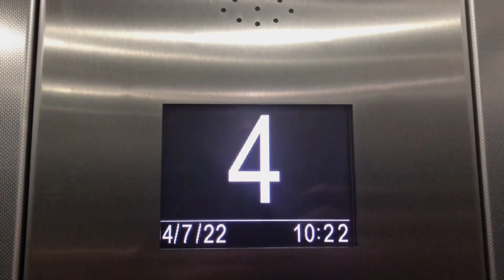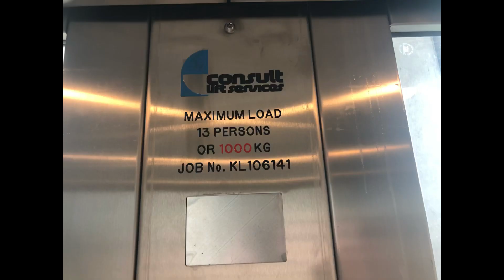Forthside Lifts 2022 trailer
Get ready for the biggest update video I’ve ever made.